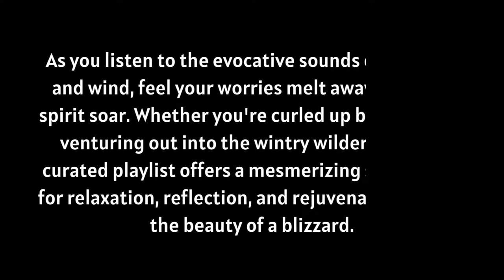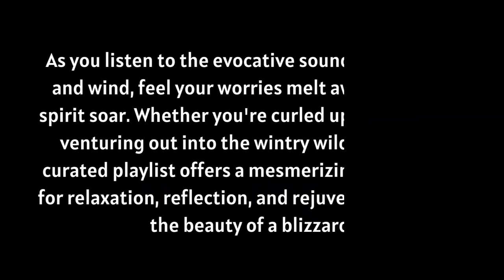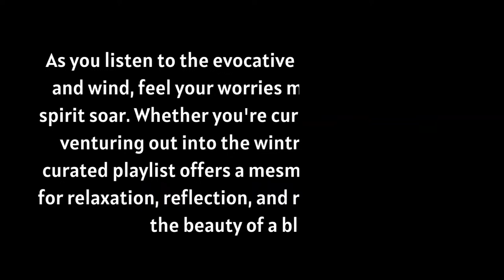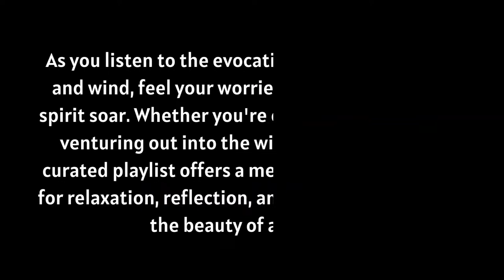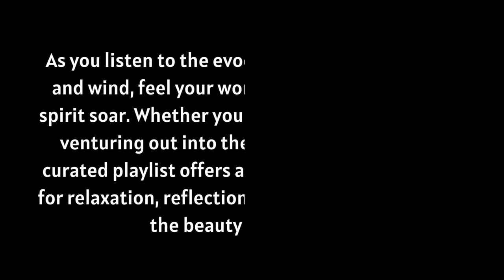Experience The Pure Blizzard Melody | Sounds for Sleep, Study & Relaxation | Black Screen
Immerse yourself in the elemental forces of nature with our blizzard sound theme. From the deafening roar of a blizzard to the eerie silence of a snow-covered landscape, each track offers a visceral and immersive journey through the wilds of winter. Whether you're seeking adventure or simply yearning for a taste of the sublime, our curated playlist will transport you to the frosty realms of the imagination.

Step into a world blanketed in snow, where the air is crisp and the landscape is transformed into a mesmerizing winter wonderland.

Our channel offers an immersive audio experience that transports you to the heart of a raging blizzard. Listen as the wind howls and the snow swirls around you, creating a symphony of sound that is both awe-inspiring and majestic. Whether you're seeking relaxation, meditation, or simply a moment of escape, our blizzard sound theme provides the perfect soundtrack for your winter dreams.

Close your eyes and let the sounds of the blizzard transport you to a snowy paradise, where the only limit is your imagination. Whether you're cozying up by the fire, taking a virtual journey through a winter landscape, or simply enjoying the magic of the season, our channel invites you to experience the wonder of winter like never before. So sit back, relax, and let the blizzard whisk you away on a journey of adventure and discovery.

© Music copyright owned by Jack Bem